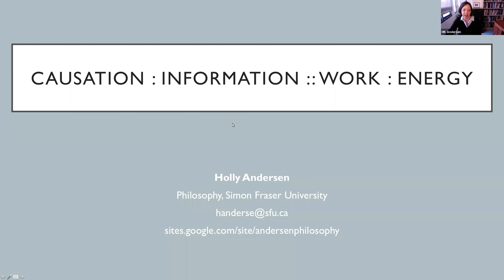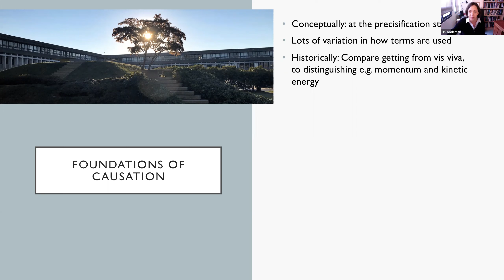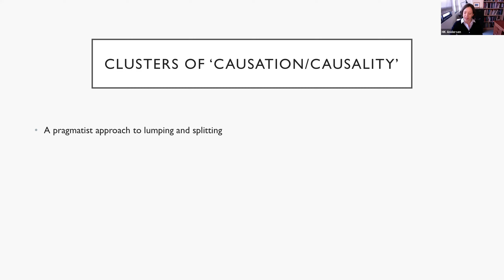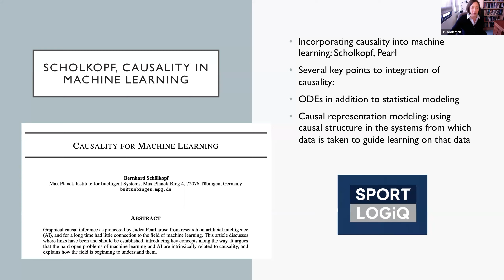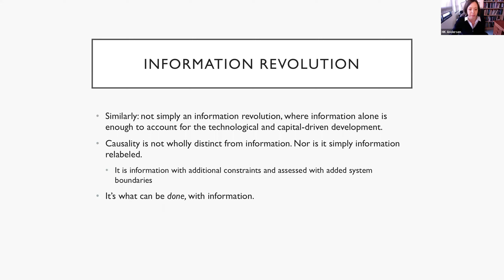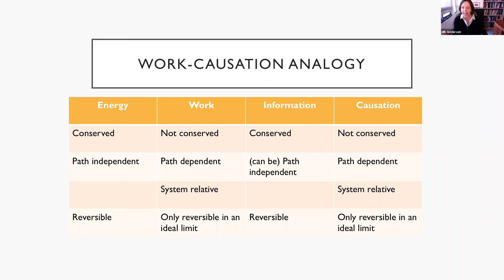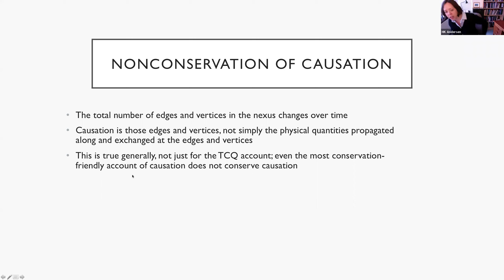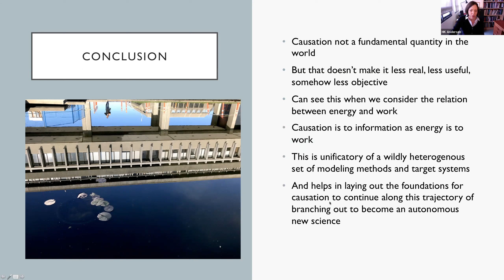Holly Andersen - "Causation : Information :: Work : Energy"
Talk by Holly Andersen (Simon Fraser University)
Harvard Foundations of Physics Workshop Series
Mini-Workshop on the Foundations of Spacetime